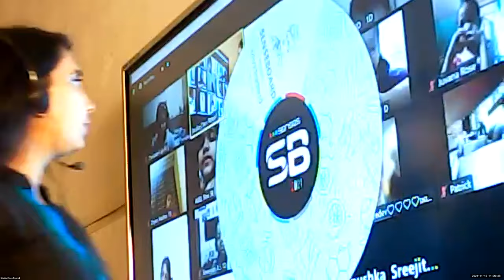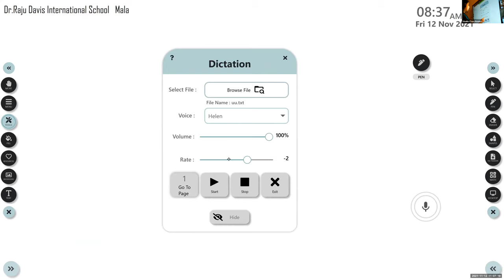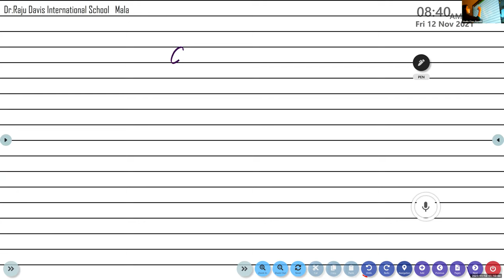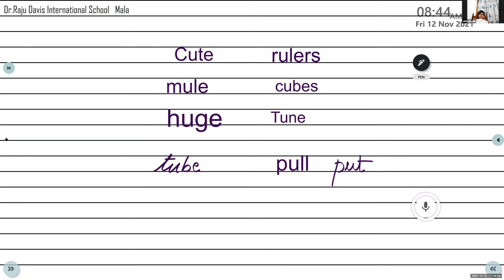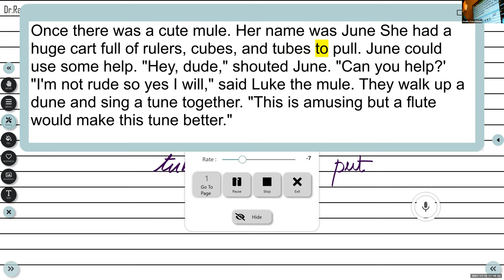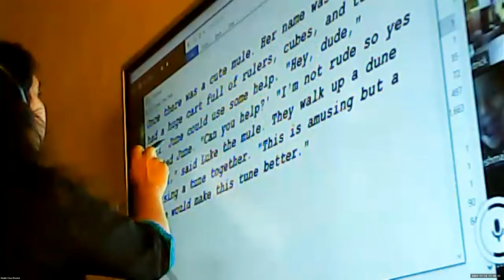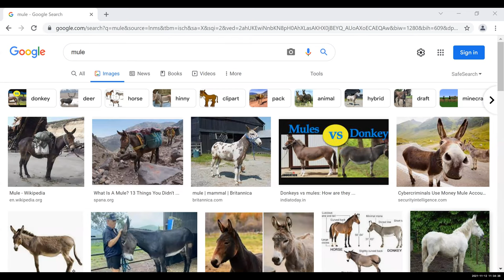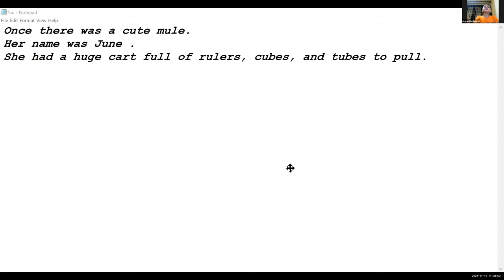Dr Raju Davis International School | CLASS 1 ENGLISH ACCENT TRAINING | 12-11 -2021